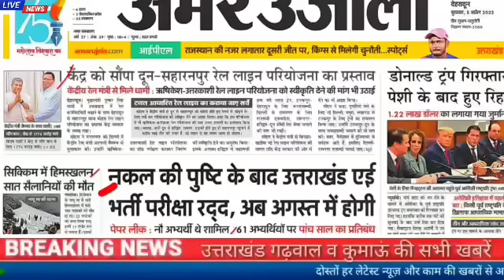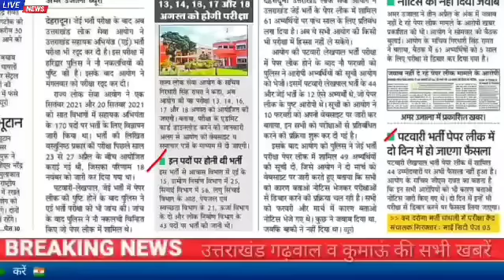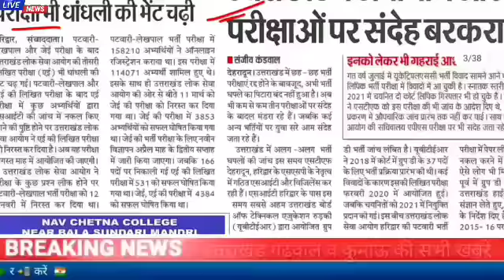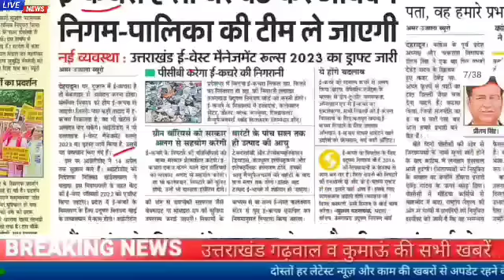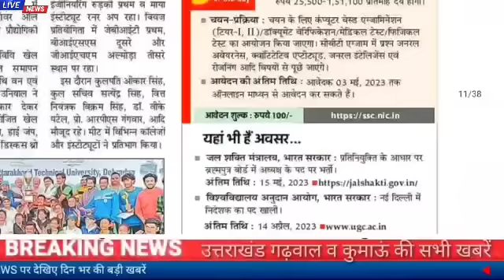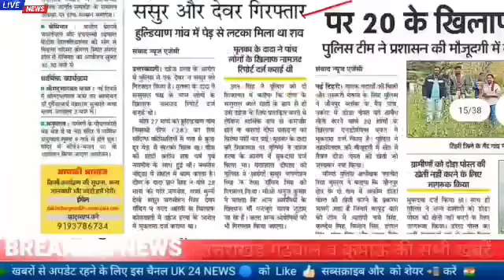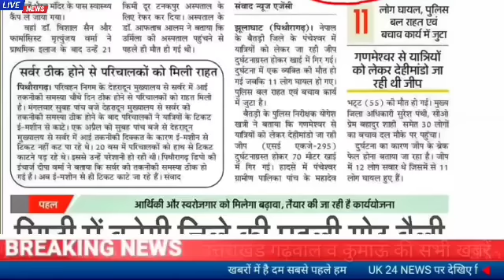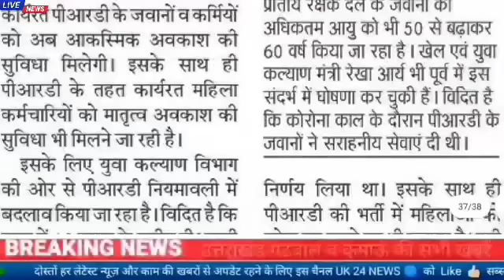5 अप्रैल उत्तराखंड समाचार उत्तराखंड में 5000 एलटी,प्रवक्ता के पदों पर भर्ती ,मौसम,स्कूल,चारधाम,जॉब